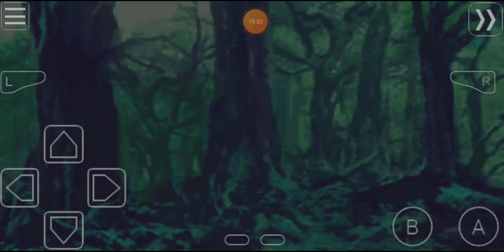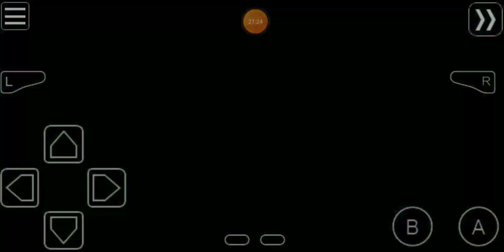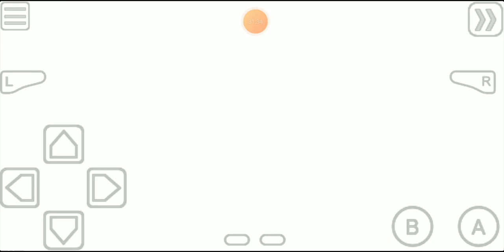Fire Emblem 7 Blazing Sword Episode 23